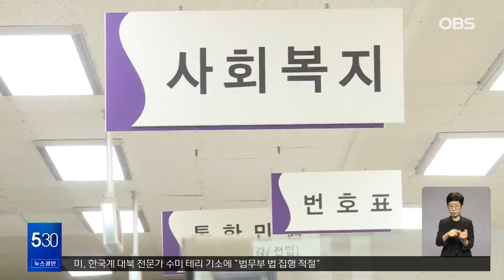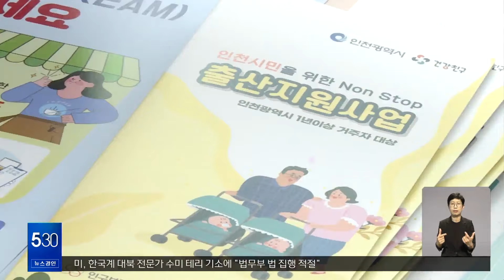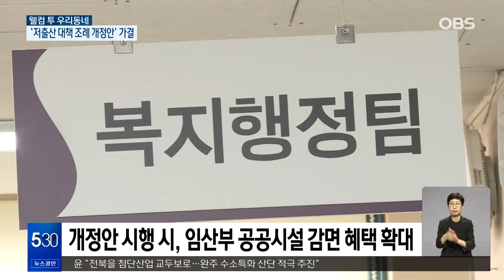아이 키우기 좋은 인천 돼가는 중... 저출산 대책 조례 개정안 가결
【앵커】
매주 목요일 인천시의원이 직접 동네의 곳곳을 다니며 우리 동네를 소개하는 시간, 웰컴 투 우리 동네입니다.
인천시의회가 '저출산 대책 조례 개정안'을 가결시키며 임산부 우선 민원창구와 공공시설 이용료 감면 혜택이 확대될 전망입니다.
자세한 소식 이단비 인천시의원이 전합니다.

【이단비 의원 스탠딩】
임산부들이 생활 속에서 겪는 불편함을 줄이고,
더 나아가 인천시의 저출산 문제를 해결하기 위해
인천시의회가 발 벗고 나섰습니다.

최근 인천시의회는 '인천광역시 저출산 대책 및 지원에 관한 조례 일부개정조례안'을 가결했습니다.

이번 개정안의 주요 내용은 바로 임산부 민원을 우선 처리하는 민원창구의 개설입니다.

약 10년 전부터 보건소 등을 시작으로 임산부를 배려하기 위해 임산부 우선 민원창구를 개설하기 시작했고, 특히 장애인-노약자와 같은 사회적 약자를 위한 행정 지원책이 늘어나고 있습니다.

[이애숙 / 인천시 영유아정책과 담당자: 저출산 문제가 몇 년 전부터 국가적 위기로 심각하게 대두되고 있는데요. 아이를 낳고 기르는 데 있어서 부담을 낮추기 위해 인천시에서도 정책적으로 노력하고 고민하고 있습니다.]

현재 인천시도 지속적으로 출산율이 낮아지고 있어 시당국도 임산부의 편의를 증진하기 위한 정책적 노력이 필요하며 임산부에 대한 존중과 배려의 사회적 공감대를 형성해야 하는데요.

특히, 임산부들이 민원을 처리하는 과정에서 겪는 불편함을 최소화하기 위해 우선 창구를 개설하는 것이 중요한 첫걸음이 될 것입니다.

[정유정 / 부평구의원 (어린이집 원장) : (학부모들에게) 여러 가지 고충들을 듣는데요. 아이를 키우고 있는 상태에서 임신을 하거나 출산을 경험하지 않은 초보 임산부들이 여러 가지 어려움들을 이야기하고 있습니다. 몸도 되게 힘들고 정신적으로 힘든부분들에 대해서 누구한테 하소연할 곳이 없거든요.]

이번 조례 개정안이 시행되면 인천시 청사 민원실뿐만 아니라 시에서 관리하는 문화·체육시설과 공공시설을 이용하는 임산부들도 입장료와 수강료 등의 감면 혜택을 받을 수 있게 되는데요.

이런 혜택은 임산부들의 경제적 부담을 줄이고, 보다 건강한 환경에서 임신과 출산을 준비할 수 있도록 도와줄 것으로 기대하고 있습니다.

【이단비의원 스탠딩】

저출산 문제가 국가의 가장 큰 현안이 된 요즘, 아이를 낳고 키우기 좋은 시스템을 구축한 인천으로, 한 걸음 더 나아간 미래를 꿈꿔봅니다.

웰컴 투 우리동네, 인천시의원 이단비입니다.